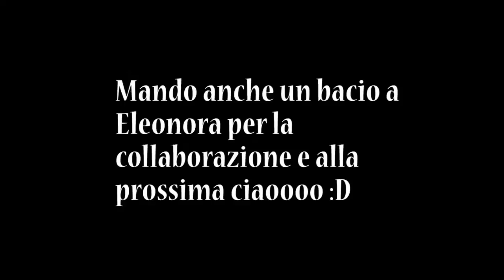TAG : e se i miei trucchi scomparissero??